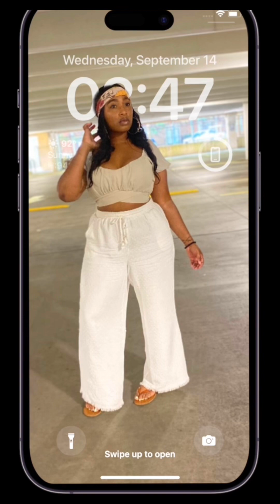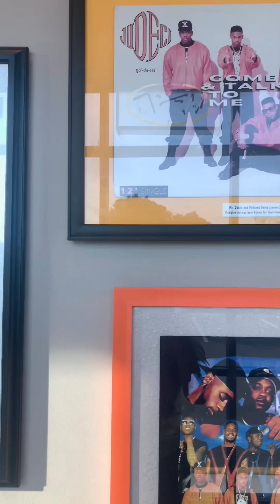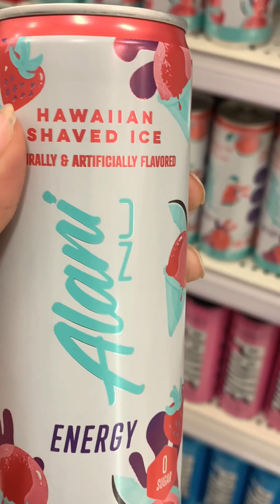Out and about|Come along with me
Hey YouTube boos come with me